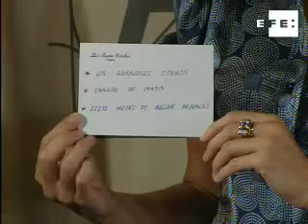Cuerda, Garci y Gracia Querejata inician la carrera hacia los Oscar .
Madrid, 16 sep (EFE TV).-

"Los girasoles ciegos", de José Luis Cuerda, "Sangre de mayo", de Garci, y "Siete mesas de billar francés", de Gracia Querejeta, componen la terna finalista de películas candidatas a representar a España en la 81 edición de los Oscar de Hollywood, que se celebrará el próximo 22 de febrero.
La presidenta de la Academia, Ángeles González Sinde, apoyada por el vicepresidente primero, Enrique Urbizu, dio lectura hoy a los resultados de la primera ronda de votaciones en las que los académicos eligen la terna finalista, entre las 80 películas españolas estrenadas entre el 1 de octubre de 2007 y el 30 de septiembre de 2008.
Ahora llega el momento de que los más de mil miembros de la Academia de Cine de España emitan su voto, en una segunda ronda, para elegir de entre la terna hecha pública hoy, a aquella película que representará a España y que se dará a conocer el próximo día 26.
La terna finalista no ha constituido una gran sorpresa ya que "Los girasoles ciegos", "Siete mesas de billar francés" y "Sangre de mayo" figuraban entre las favoritas de esta edición, marcada por un cine que no ha logrado grandes éxitos y con pocos nombres de cineastas consagrados, frente a un gran número de óperas primas.

cine-españa-finalistas-oscar-cuerda-garci-gracia-querejeta